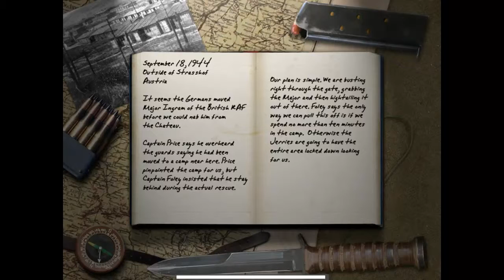Call of Duty part 8